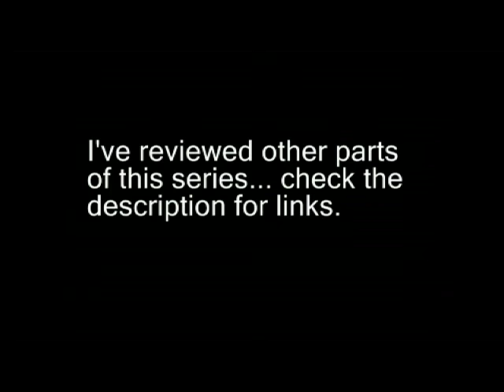Prince of Persia: The Forgotten Sands(PC) short game review